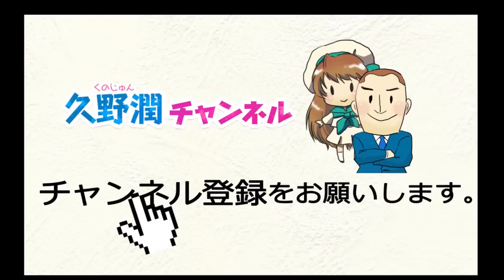シンゴジラは防衛出動ではなく害獣駆除案件。｜久野潤チャンネル（ゲスト：奥山真司さん／KAZUYAさん）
★ニコ動公式チャンネル★
【久野潤チャンネル】

毎週金曜日21時からスタートします！

気鋭の若手保守論客：久野潤の
公式チャンネルが遂にスタート！

これまでに350名以上の戦争経験者へのインタビュー、
さらに300社以上の神社を取材・調査し、
その抜群のフィールドワークで異彩を放つ気鋭の保守論客：久野潤が、
その専門分野である、近現代史政治外交史の話題を軸に、
日々の時事問題を含め、幅広く、熱く、論じ尽くします。

これまでの活動で培われた豊富な切り口は、
本人の専門分野のみならず、
・政治原論
・憲法学
・戦国時代の研究
・皇室と国体護持
そして、さらに・・・
・漫画、ゲームなどのサブカルチャー
に至るまで、文字通りの無尽蔵。

毎週金曜日　21時～
毎週延長必至のノンストップ生放送をお送りします。

今後の番組のもう一つのお楽しみは、多彩なゲスト。
本人の豊かな交友関係から、
随時、魅力的なゲストの方々をお呼びして、
生放送・ノーカットで本音のトークを引き出します。

これまでもネット上で数多くの番組に出演してきましたが、
いよいよ満を持して自らのチャンネルをスタート。
熱のこもった真剣勝負、お見逃しなく！！！

■久野 潤（くの じゅん）
　　　　  　名城大学非常勤講師／戦記作家

昭和55年大阪生まれ。慶應義塾大学総合政策学部卒業、
京都大学大学院法学研究科国際公共政策専攻修了。
学問的専門分野は近現代日本の政治外交とその背景思想で、
これまでに大阪国際大学や皇學館大學で
政治・経済・外交系の授業を担当。

学術研究以外では350名以上の戦争経験者と
300社以上の神社を取材・調査し、各雑誌に関係記事を執筆。
大阪・東京・名古屋・浜松・福岡・大津・広島・長岡で
一般向け公開講座「歴史勉強塾」（れきべん）が毎月開催されている。

著書に『新島八重』（晋遊舎新書）『帝国海軍と艦内神社』（祥伝社）
『帝国海軍の航跡』（青林堂）のほか、共著書多数。